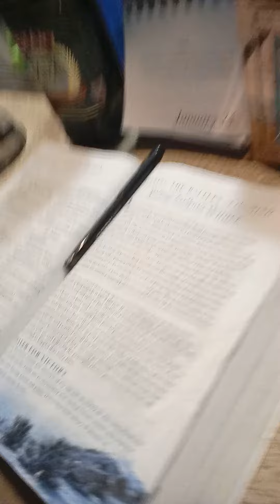YOU are in a SEASON of REST - Coach Jesus 🤴🏾